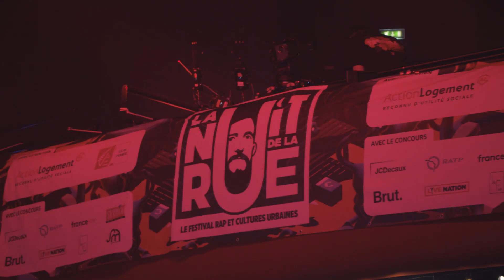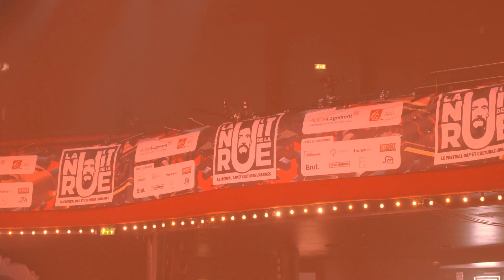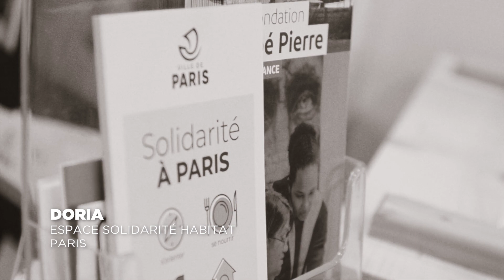La Nuit de la Rue de la Fondation Abbé Pierre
Les vendredi 15 et samedi 16 décembre 2023, la Fondation Abbé Pierre organisait son premier festival « La Nuit de la Rue ». Un évènement inédit qui mobilisait la scène Rap et cultures urbaines contre le mal-logement à travers plusieurs temps forts.

Pendant deux soirées, plusieurs personnalités du monde du rap ont enchaîné des concerts en soutien à la Fondation Abbé Pierre. Parmi eux, Fianso, parrain de la Fondation depuis 2019, a renouvellé son engagement et s'est produit sur scène le samedi soir.

D'autres artistes se sont succédé pendant ces deux jours sur la mythique scène du Bataclan : Hatik - Ronisia - Soso Maness - Le Juiice
- Fianso - Doria - Black M - Vicky R et avec la participation d'Arsenik

Le samedi était également consacré au street-art et a rassemblé de nombreux street-artistes à La Fab., lieu du fonds de dotation d’agnès b., marraine de la Fondation Abbé Pierre depuis 2006. Carole b., Franck Noto (Zest), Hopare, Jo Di Bona, Jordane Saget, L'Atlas, Lek & Sowat, Manyoly, Noon, Reso, Sabrina Beretta, Tanc et Zloty ont spécialement produit des œuvres pour l’occasion. Elles ont été vendues aux enchères au profit de la Fondation Abbé Pierre. Ce moment a été précédé par un déjeuner au food-truck de Savane & Mousson sur le parvis du MK2 Bibliothèque. Le chef Adrien Cachot a signé et imaginé un burger inédit, vendu au bénéfice de la Fondation.

Évènement fraternel par essence, La Nuit de la Rue est destinée à sensibiliser et contribuer au financement des actions de la Fondation Abbé Pierre. Elle sera aussi l’occasion pour la Fondation de transmettre un message de rassemblement pour lutter contre toutes les formes d’exclusions.

Réalisation : Pierre Demaillet/Avant Première